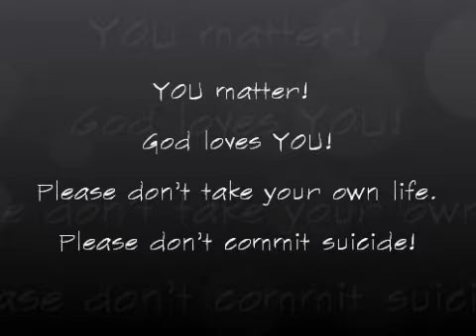YOU matter! God loves YOU! Please don't take your own life. Please don't commit suicide!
Is this how you feel: No one loves me. No one cares about me. No one wants me. I have no reason to live. No one accepts me for who I am. I want to die. I want to kill myself. I want to commit suicide. I want to end my life. Why should I keep living? Why should I not kill myself? Should I commit suicide?

If these are some of the questions that you are thinking about, please see this video and have a quick read of this post before you take another step. Please.